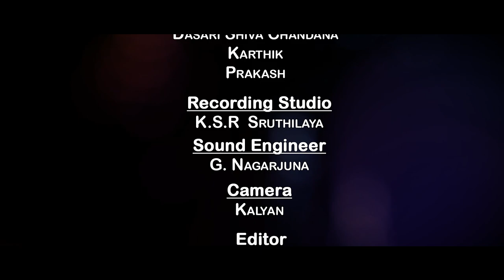మా బతుకమ్మ | Maa Bathukamma Full Video Song | Latest Bathukamma Song 2021 | 2021 Bathukamma Songs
LYRICS                        :  BATTULA SRINIVAS
CHOREOGRAPHER   : POTHUGANTI RAJU
CAMERA                     : KALYAN
RECORDING STUDIO : K.S.R SRUTHILAYA
MUSIC DIRECTOR     : S RAJ KIRAN
SINGERS                     : BATTULA RADHA & KEERTHI
LITERARY DIRECTORIAL SUPERVISION : RAMARAO MATHUMURU
PRODUCING                : TREND INTERIOR
STORY-SCREENPLAY-DIRECTION : BATTULA SRINIVAS